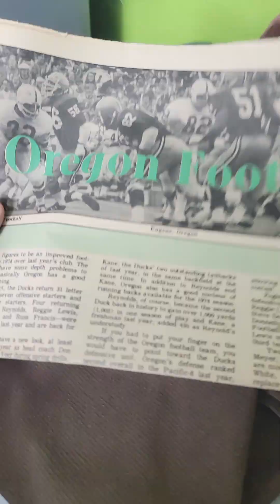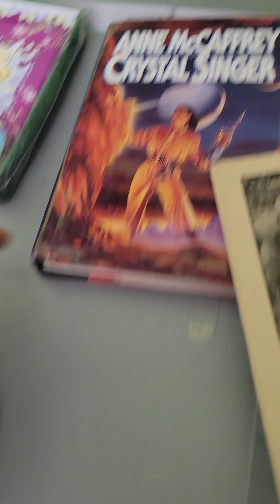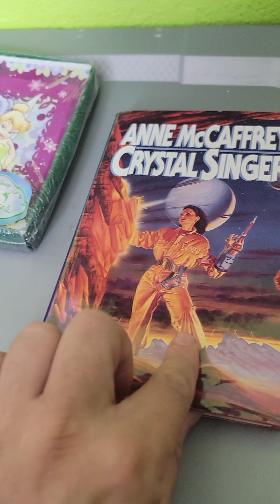$680 in thrift flips in one day on ebay, etsy and poshmark check out some of these bolos!